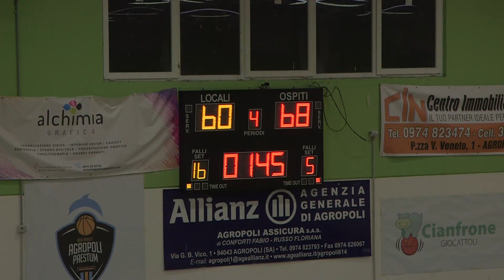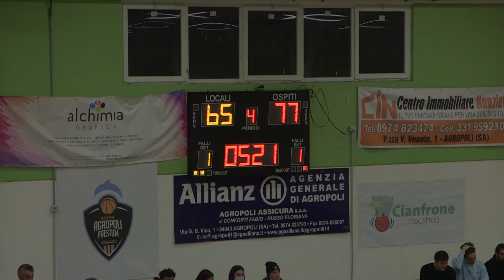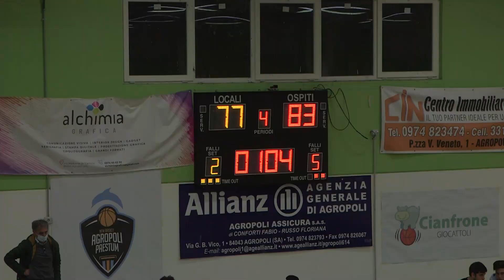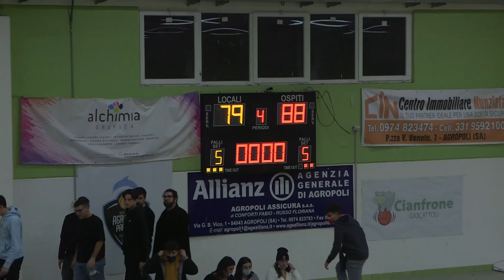Basket Agropoli - New Caserta 2021 11 14 Seconda parte